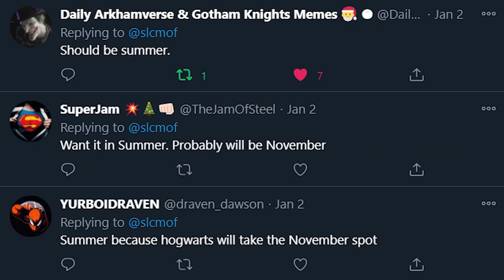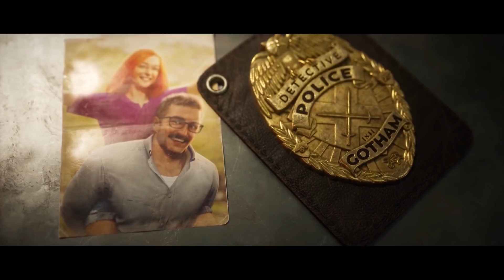Gotham Knights Release Date TEASED + Poison Ivy Easter Egg!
Take your support of the channel to the next level with an elite membership for $10/month! Link above at the top of the description!